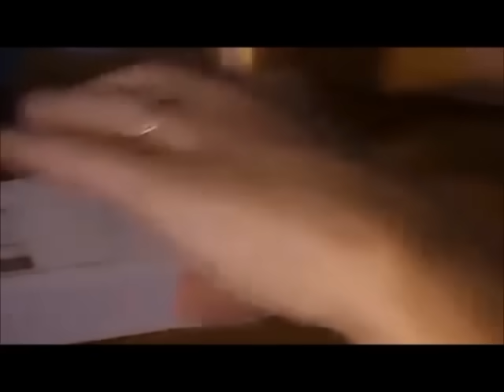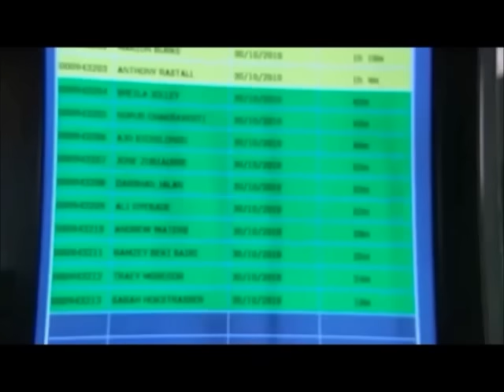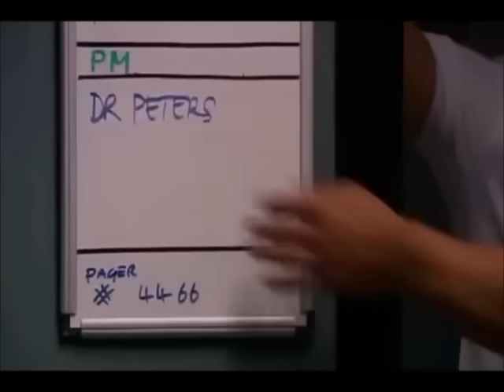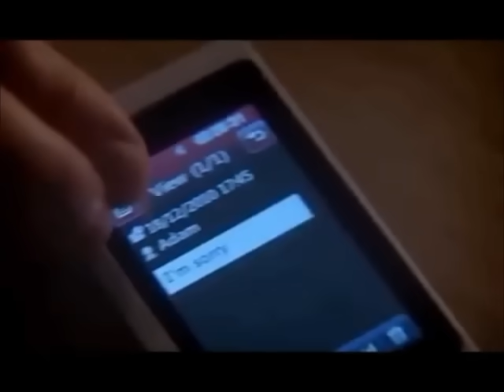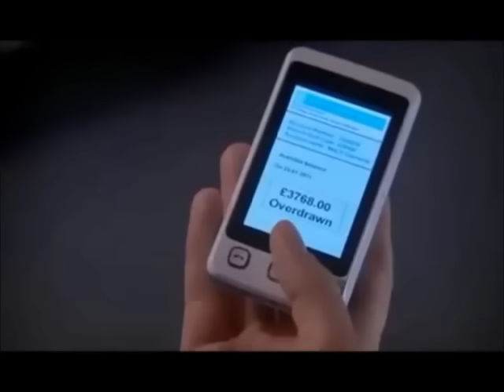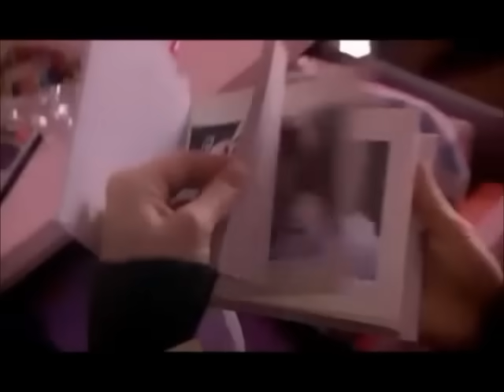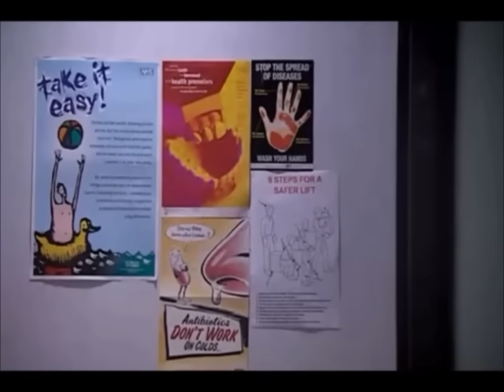Kirsty's Domestic Abuse Story |FULL| - Part 1/3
Kirsty makes an uncharacteristic pass at Adam, and her work seriously begins to suffer. She receives a final warning for not turning up for a shift and then arriving late. Finally, exhausted, she takes Ritalin to wake herself up which - mixed with Diazepam - creates a near-fatal cocktail. She collapses. Adam finds her and demands to know what is going on.

Later, Warren is diagnosed with M.E and Kirsty feels more trapped than ever. When she turns up to work with bruises, Adam grows suspicious. Kirsty gets an X-Ray on suspected broken ribs, Adam intercepts the results and finds out the truth about Warren. He begs her to leave, but she goes back home.

Eventually she gets up the courage to leave, packing her and Nita's clothes. Warren comes home before they manage to get away, and one of them is left lying at the bottom of the stairs .